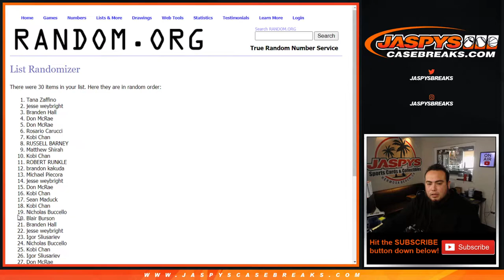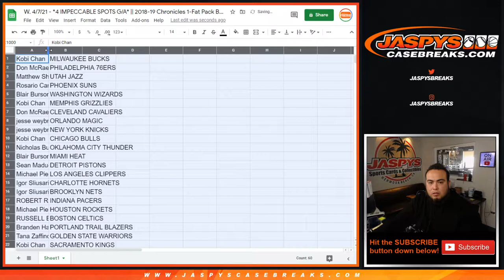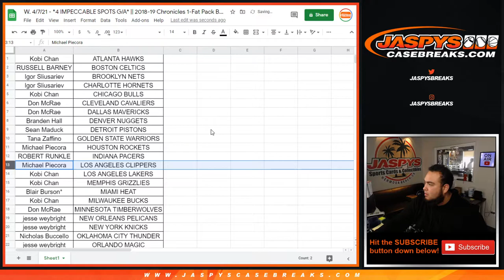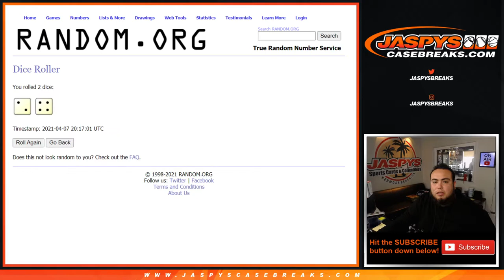W. 4/7/21 - *4 IMPECCABLE SPOTS G/A* || 2018-19 Chronicles 1-Fat Pack Break #44 *RT*